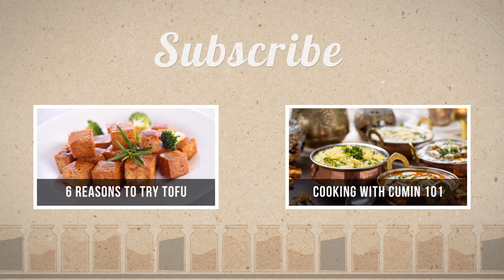The Benefits of Oregano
Join Tyler today as he jumps back into the Active Beat Spice Rack, and pulls Oregano out from the shelf! Tune in to learn more about some of the history, science, and health behind oregano!